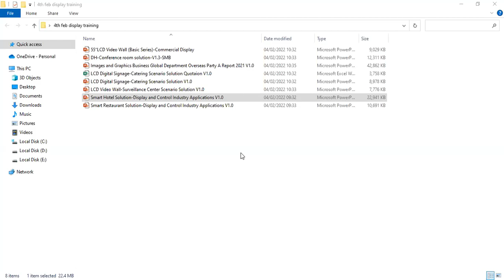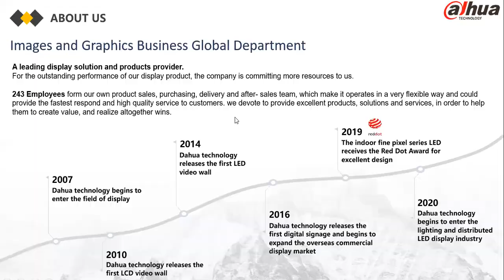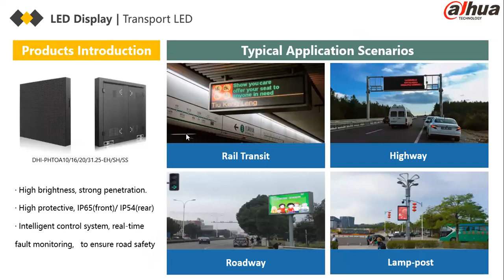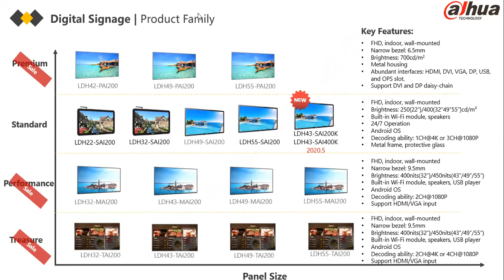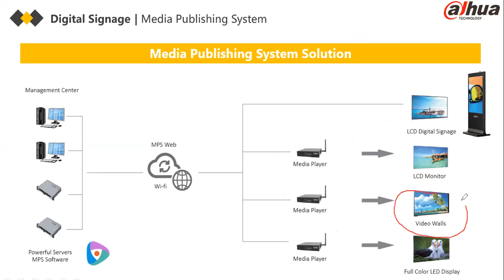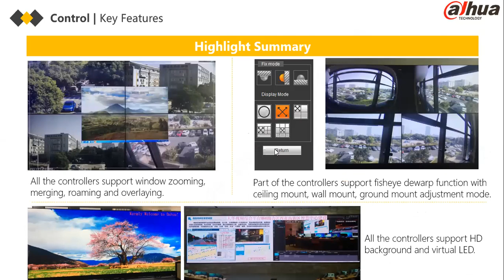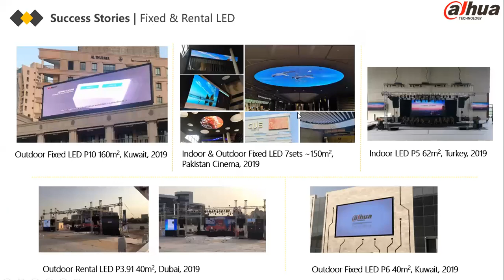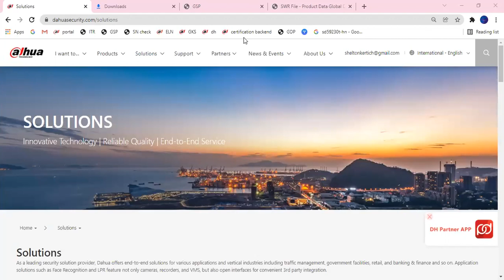3 Dahua Screens, advertisement products and display solutions Part 2